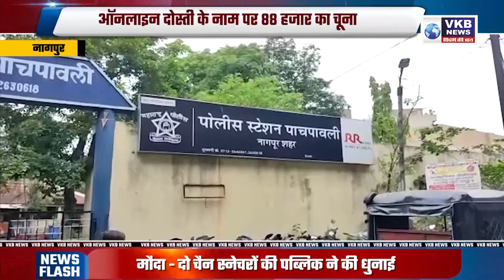ऑनलाइन दोस्ती के नाम पर 88 हजार का चूना